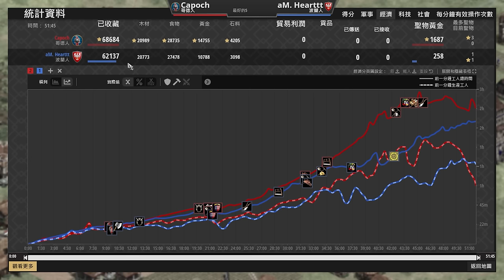【世紀帝國2決定版】哥德開局搞三鹿拉開食物差距！哥德經濟領先50村，波蘭能夠成功翻盤嗎？ Hearttt天梯對決Capoch 波蘭 vs 哥德